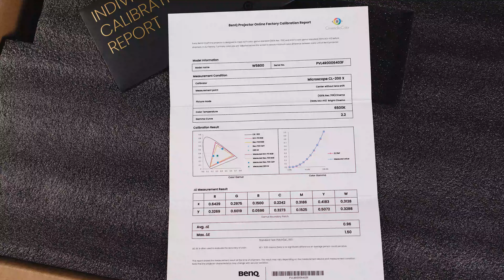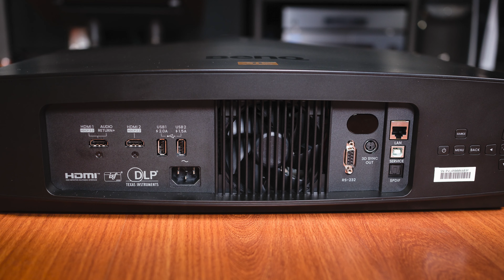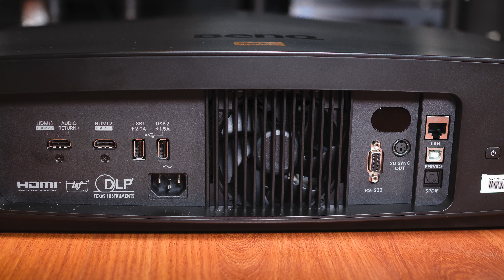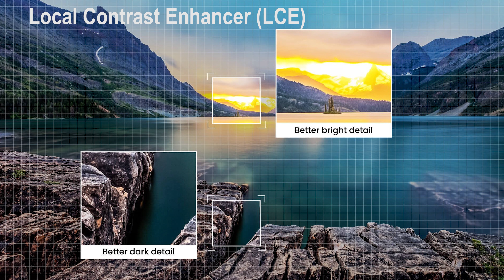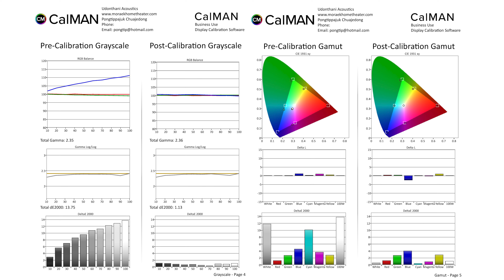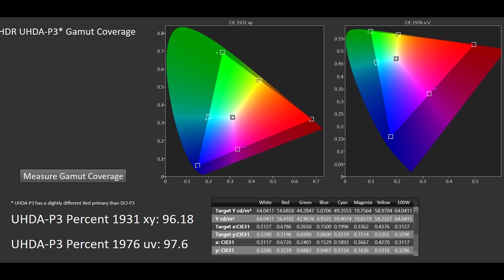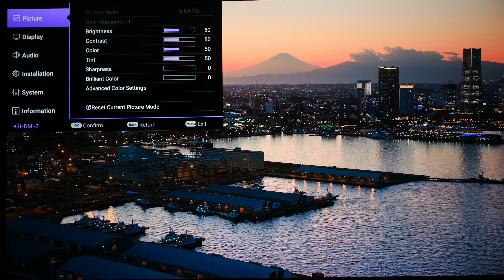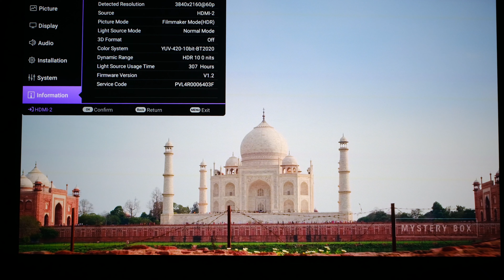BenQ W5800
BenQได้ออกโปรเจคเตอร์ตัวใหม่ล่าสุดที่เน้นในการดูหนังรุ่นW5800 ทำไมถึงต้องบอกว่าเหมาะสำหรับการดูหนัง การดูภาพยนตร์ ลองมาติดตามดูครับว่าโปรเจคเตอร์ตัวนี้มีอะไรพิเศษสำหรับคอดูหนังจอใหญ่กันบ้าง
ส่วนถ้าใครต้องการรายละเอียดของโปรเจคเตอร์ตัวนี้เพิ่มเติมสามารถเข้าไปดูได้ที่ ครับ